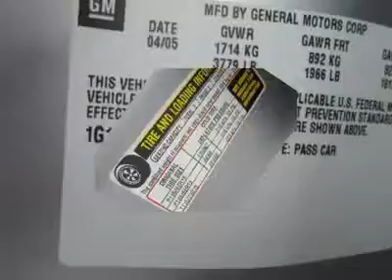2005 CHEVROLET COBALT Council Bluffs, IA 7477A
2005 CHEVROLET COBALT Council Bluffs, IA
Stock

1010 34th Ave.

Meet this '05 Cobalt, Chevy's solution to the same kind of power, equipment, value, and price as the Civic, Corolla, and the Focus.  Arguably the quietest, stiffest, strongest, most refined small car Chevy has ever built, this car gets high marks on all counts and worth a long look if you are shopping in this class.It's heavier, longer, wider and lower than most of its direct competitors, its engine is the most powerful base engine in the class, and its interior dimensions and trunk capacity are close to the competition in every respect.  Inside, the design theme is simple and straightforward, but far from the el cheapo appointments of the old Cavalier. Materials are better, there are far fewer individual pieces, and the fit and finish are very, very good.  This sedan will satisfy the needs of drivers looking for economy of price, economy of operation, and a nice, quiet ride. It's a handsome, well-equipped car that makes good sense.  Print this out and come in for a test drive today! For Your Best Price - Contact Derwin Horne - Our Internet Sales Manager.